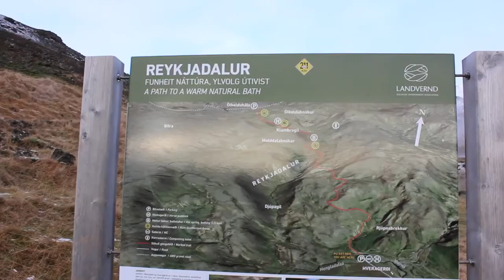Bad Pronunciations - Iceland Edition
How NOT to pronounce Hveragerði, Seljalandsfoss, Reykjadalur and other iceland tourist attractions

Iceland, travel vlog, iceland 2017, world travel